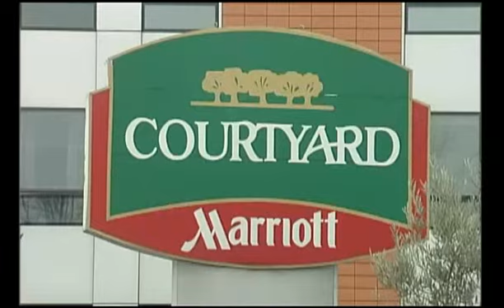NON SOLO KHALID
Quanti sono i terroristi che sono transitati per le regioni del Nordest. Cresce l'allarme, e anche il procuratore Nordio parla della presenza ci 'cellule silenti'